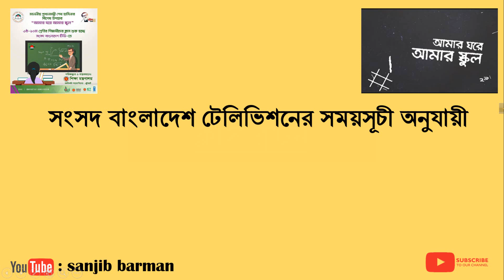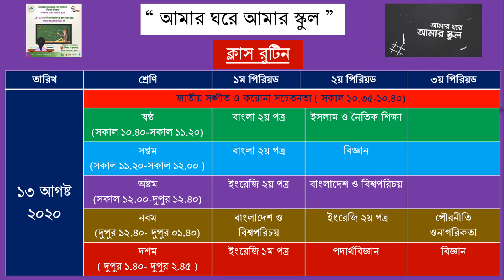আমার ঘরে আমার স্কুল। নতুন রুটিন। সংসদ বাংলাদেশ টেলিভিশনে প্রচারিত মাধ্যমিক বিদ্যালয়ের ক্লাস রুটিন।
সংশোধিত নতুন রুটিন। " আমার ঘরে আমার স্কুল "  ৯-১৩ আগষ্ট ২০২০ _সংসদ বাংলাদেশ টেলিভিশন-এ মাধ্যমিক বিদ্যালয়ের ক্লাস রুটিন।

গণপ্রজাতন্ত্রী বাংলাদেশ সরকার
মাধ্যমিক ও উচ শিক্ষা অধিদপ্তর
বাংলাদেশ ঢাকা।
সংসদ বাংলাদেশ টেলিভিশন-এ মাধ্যমিক বিদ্যালয়ের শিক্ষার পাঠকার্যক্রম।

সংশোধিত নতুন রুটিন।
শিক্ষার্থীরা বাসায় বসে তাদের শ্রেণি কার্যক্রম টিভিতে দেখে চালাতে পারবে।
অশেষ ধন্যবাদ ও কৃতজ্ঞতা - মাধ্যমিক ও উচ শিক্ষা অধিদপ্তর।
প্রাথমিক বিজ্ঞান, ৫ম, ৬ষ্ঠ, ৭ম শ্রেণির ব্যাবহারিক বিজ্ঞান এবং পদার্থবিজ্ঞান, রসায়ন এর ভিডিও লেকচার পেতে আরোও অন্যান্য বিষয়ের কন্টেন্ট  এবং স্বল্প মূল্যের ব্যবহারিক বিজ্ঞান শিক্ষার ভিডিও কন্টেন্ট পেতে চ্যানেল টি সাবক্রাইব করে রাখুন।
ফেসবুকের মাধ্যমে যোগাযোগ করতে পারেন এবং আমাদের পেইজে লাইক দিন যাতে আমাদের সম্প্রতি আপলোড করা ভিডিওগুলো দেখতে পারেন।

৫ম শ্রেণি_প্রাথমিক বিজ্ঞান_অধ্যায়-৫_পদার্থ ও শক্তি_পাঠ-৭-৮_ তাপ সঞ্চালন এর তিনটি প্রক্রিয়া- পরিবহন, পরিচলন ও বিকিরণ এবং আলোর সঞ্চালন